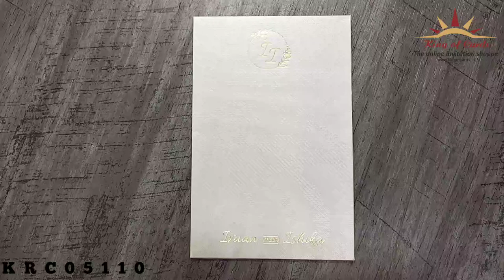Invitation Card - KRC05110